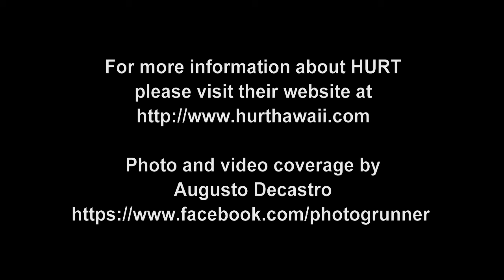HURT Trail Series - Mango Madness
Mango Madness - HURT Trail Series 2012
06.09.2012